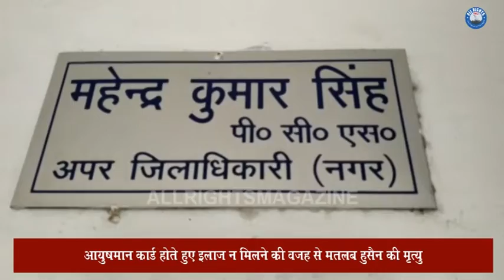आयुषमान कार्ड होते हुए इलाज न मिलने की वजह से मतलब हुसैन की मृत्यु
बरेली नाजिया खान पुत्री  मतलूब हुसैन निवासी - मोहल्ला भूड , दीवानखाना , निवासी ने आज एडीएम सिटी को ज्ञापन दिया मांग की मेरे पिता मतलूब हुसैन जिनकी दिनांक 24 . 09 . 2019 को आयुषमान कार्ड होने के बावजूद भी हमें मिशन अस्पताल , खुशलोक अस्पताल , सरन अस्पताल एवं राममूर्ति अस्पताल आदि में इलाज न मिलने के कारण उनकी मुत्यु हो गयी । हम रात में दिनांक 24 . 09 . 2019 को रात्रि 9 . 00 बजे से 3 . 00 बजे तक हास्पिटल के चक्कर लगाते रहे , किन्तु इन सभी अस्पतालों ने आयुषमान कार्ड देखकर इलाज करने से मना कर दिया एवं इलाज के अभाव में रात्रि में मेरे पिता का मतलूब हुसैन की मृत्यु हो गयी । मुख्य चिकित्साधिकारी द्वारा भी जांच होने पर सिर्फ चेतावनी देकर उन्हें छोड़ दिया गया एडीएम को शिकायती पत्र देकर जांच और कार्यवाही करने की मांग की.